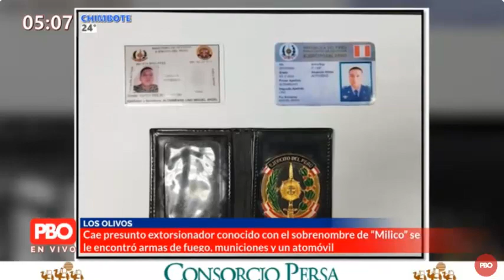DIVINROB : CAE "MILCO" POR EXTORSIONAR Y POSEER ARMAS DE FUEGO Y MUNICIONES